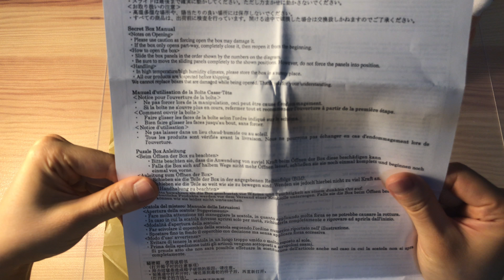ASMR Japanese secret puzzle box unbox & opening notalking 秘密箱